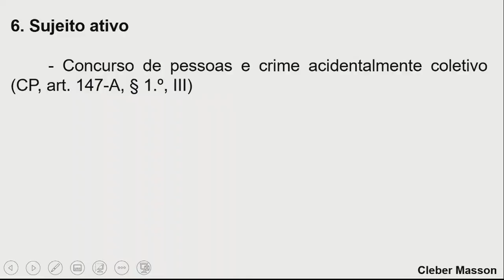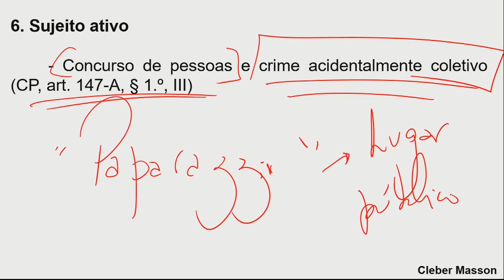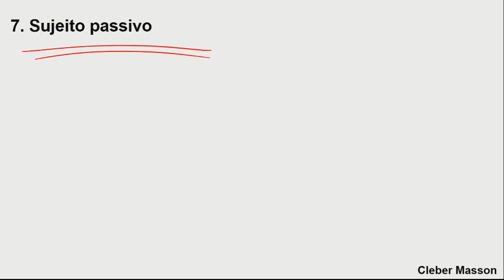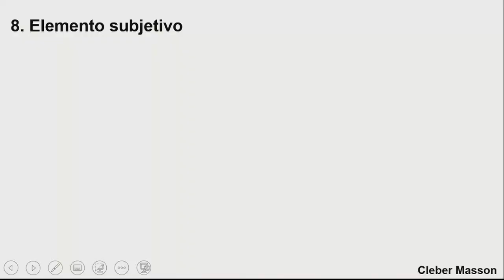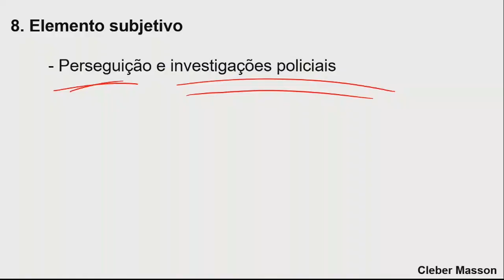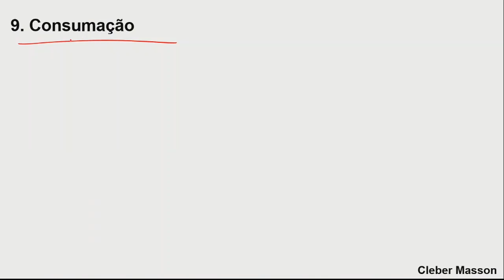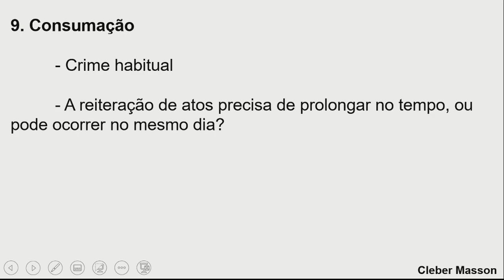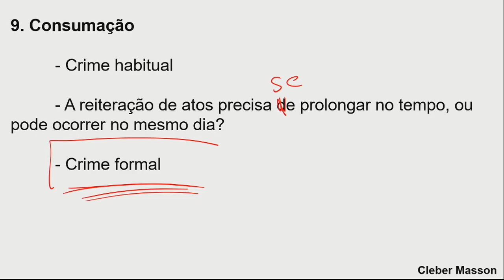Crime de Stalking - Parte 3 | Art.147-A | CLEBER MASSON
A Lei 14.132/2021 acaba de criar o art. 147-A do Código Penal, tipificando a "perseguição", também conhecida como "stalking". Entenda mais assistindo o vídeo.